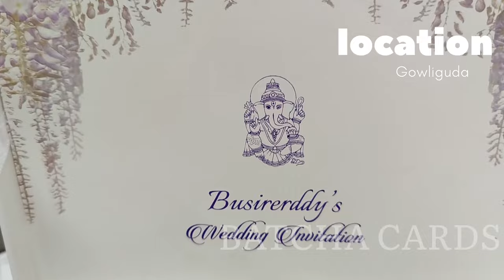premium wedding card boxes - Best selling wedding invitations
BATCHA CARDS

Shop No. 2 , Padmavati Plaza opposite pathar ki mazjid ,Gowliguda , Hyderabad
Telangana -500012